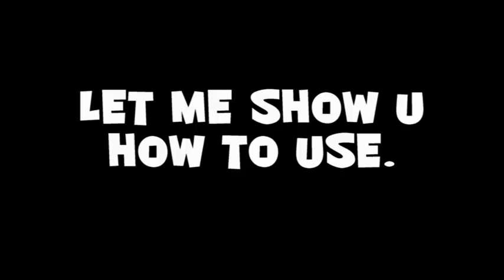Flip Coffee Pot made in Italy how to use flip coffee pot.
This is Flip Coffee Pot.
Made in ITALY.
Do you know how to use it!
Well I will show you!

(Additional Info)
Here are some product from Amazon

Neapolitan Espresso Maker 2 Cup

Neapolitan Coffee Maker 3 Cup Size Stainless Steel

Ilsa Neapolitan 6-Cup Aluminum Coffee Maker

Napoletana inox 9 cups

Ilsa Neapolitan Coffee Maker

Ilsa Neapolitan 6-Cup Aluminum Coffee Maker by Harold Imports